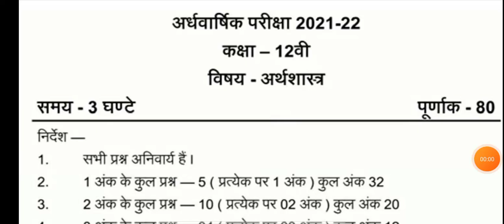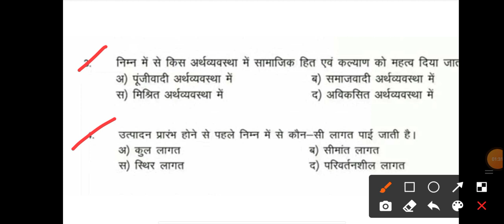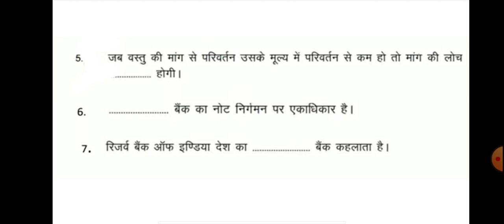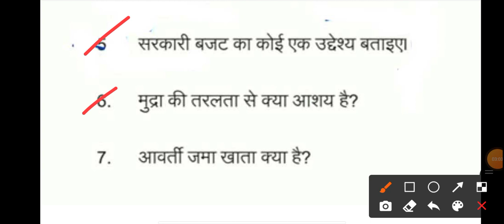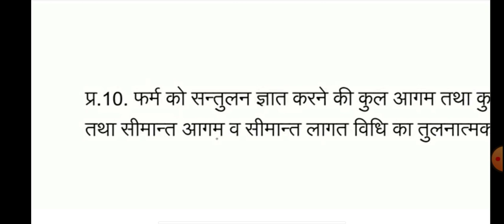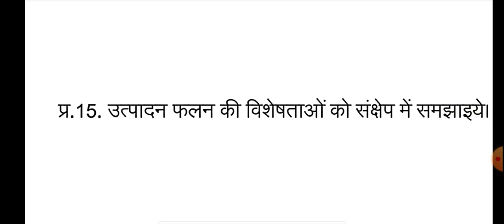कक्षा - 12 अर्थशास्त्र अर्धवार्षिक परीक्षा 2021 | MP Board Class 12th Arthshastra Half yearly paper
class 12th Arthshastra half yearly question paper solution
class 12th Arthshastra half yearly exam 2021
12th class Arthshastra ardhvaarshik paper
class 12th Arthshastra half yearly exam
class twelth Arthshastra ardhvaarshik paper solution
class twelth Arthshastra ardhvaarshik paper 2021-22
ardhvaarshik paper class 12th Arthshastra
half yearly exam  class 12th Arthshastra
12th class half yearly exam paper Arthshastra
kaksha 12 ka Arthshastra ka ardhvaarshik Pariksha ka paper
kaksha 12 ardhvarshik Pariksha paper Arthshastra
barahavi class ka Arthshastra ka advarshik Pariksha
MP Board class 12 Arthshastra model paper 2021
MP Board 12th class Arthshastra half yearly paper 2021
12th class Arthshastra half yearly paper 2021
kaksha 12 Arthshastra ardhvaarshik paper 2021
Hindi ardhvaarshik Arthshastra 12th class MP board 2021

MP Board 12th class अर्थशास्त्र half yearly paper 2021
12th class अर्थशास्त्र half yearly paper 2021
12th अर्थशास्त्र half yearly paper 2021
kaksha 12 arthshastr ardhvaarshik paper 2021 PDF download, class 12th arthshastr half yearly paper 2021 MP Board
kaksha barvi arthshastr half yearly paper 2021 MP Board
arthshastr half yearly paper 2021 12th class MP board
arthshastr half yearly paper for 12th class MP board

class 12th economics half yearly paper // mp board class 12th arthsashtra paper // economics paper